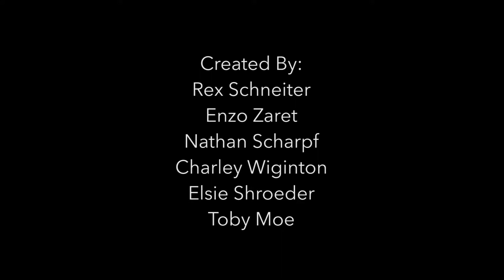Super Cool Summer School Future Filmmakers 2017 | The Basketball